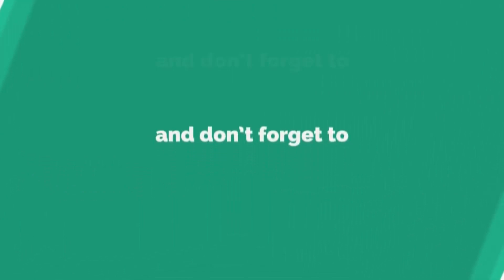भोरगिरी किल्ल्यावर एेतिहासिक दुर्गपुजा संपन्न